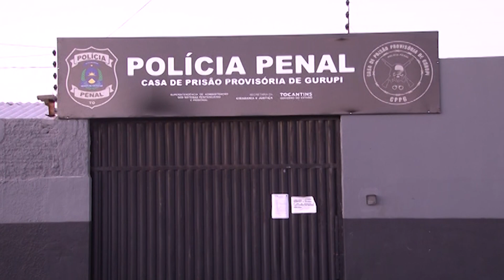PM prende homem acusado de furtar consultório odontológico em Gurupi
Reportagem: Lucas Gominho
Edição: Carlinhos Karajas
Sil Tv HD – canal 19.1
BAND TOCANTINS